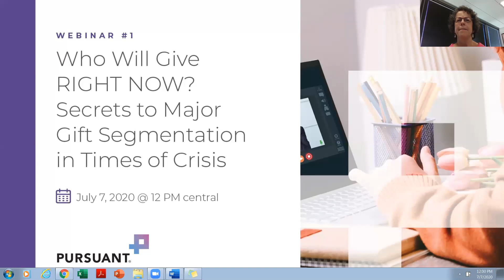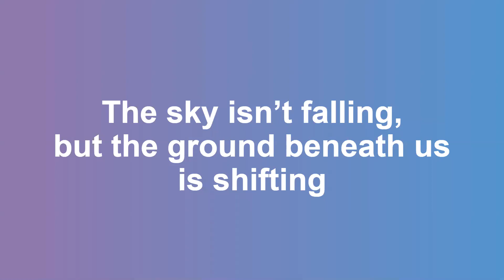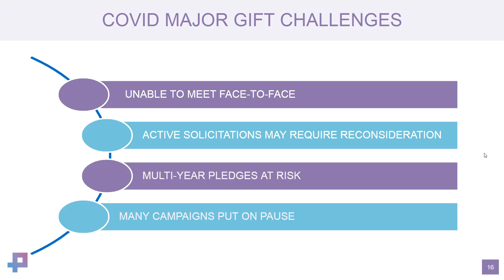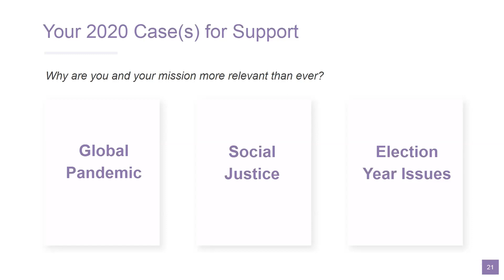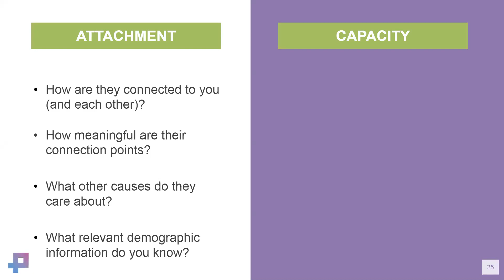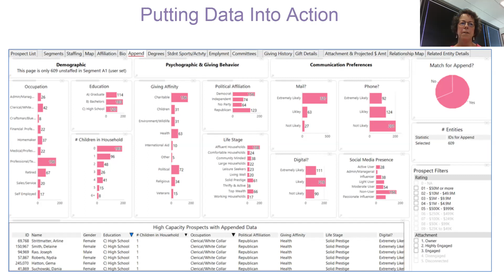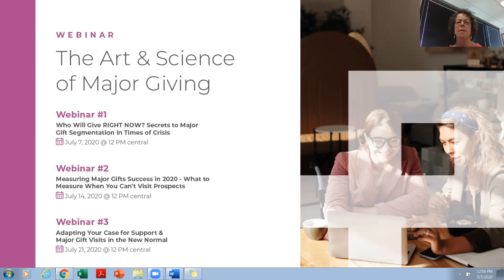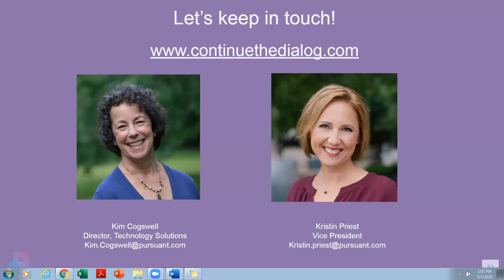Who Will Give RIGHT NOW? Secrets to Major Gift Segmentation in Times of Crisis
Webinar air date: July 7, 2020

It's an understatement to say that all areas of fundraising look different amid the upheaval of 2020. Major giving has not been exempt. A lot of fundraisers are asking:

"Who is most likely to give if we approach them today?"
"What is the right message to put in front of our major giving prospects?"
"How has COVID-19 impacted the organization's Case for Support?"
"Which metrics best define MGO success when in-person engagement is no longer an option?"

We'll be exploring these questions and more in this three-part webinar series:
"The Art and Science of Major Giving in 2020."